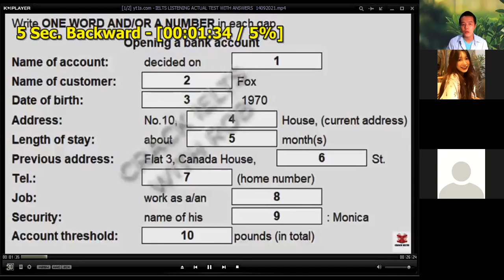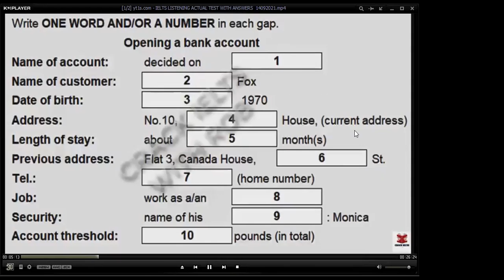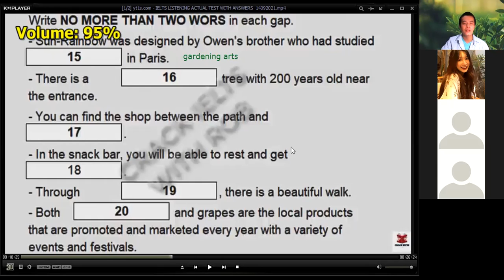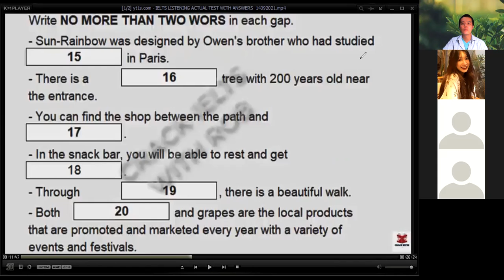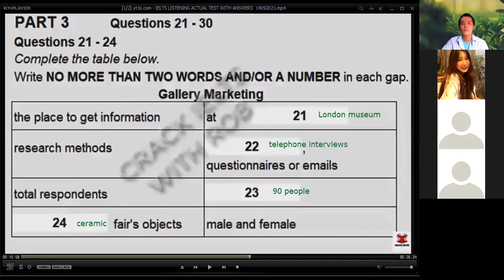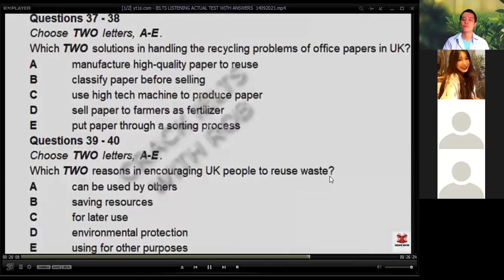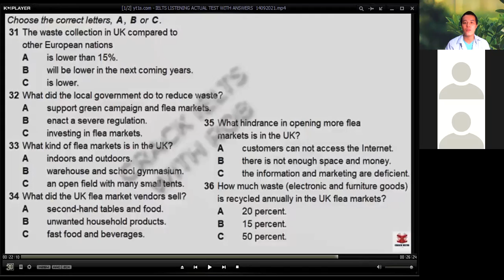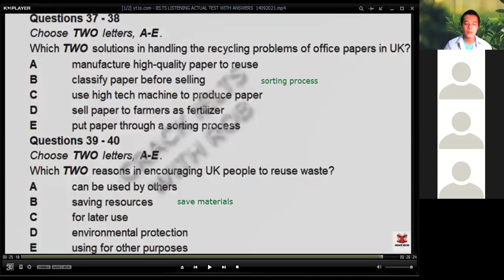IELTS test preparation 26-12-2021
Một buổi học online sửa đề ôn thi IELTS của trung tâm ngoại ngữ ALI.